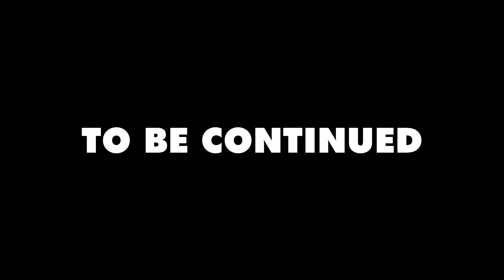【PACK7 F1】Star Wars BUILD THE MILLENNIUM FALCON DeAgostini【PACK7 F1】デアゴスティーニ『スター・ウォーズ ミレニアムファルコン』